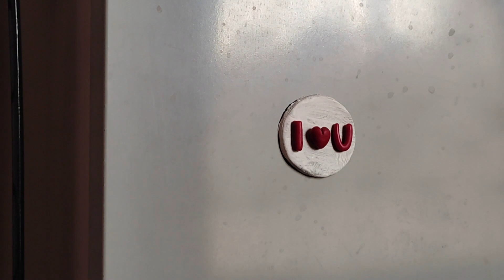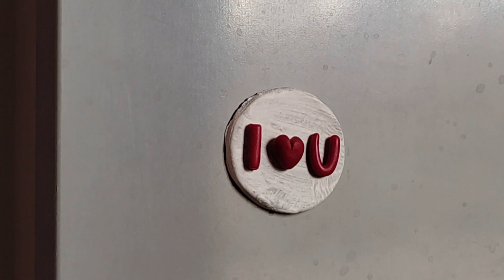I💗U - Fridge Magnet || How To Make Fridge Magnet At Home || Fridge Magnet Tutorial😎🤯😍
► Art Products That I Love To Use ✍😍💯💯
▷ Best Fineliner Pen Set For All Artists
▷ Twin-Tip ProMarkers Sets (Broad+Chisel)
▷ Cosmic Colors Limited Edition Marker (Sets of 24)
▷ Calligraphy Pen Set With 33 Pieces And Booklet
▷ Calligraphy Dip Pen Sets With 7 Nibs
▷ Metallic Brush Pen Set With Soft Brush Tip (Set of 10)
▷ Parallel Calligraphy Pen With Cartridge
▷ Feather Calligraphy Pen Set With 5 Nibs

►Best Pigment Based Fineliner Pen Sets
▷Best Technical Pens (Set of 9)
▷Best Coloring Fineliner Sets

► Alcohol Based Marker Sets
▷ Twin-Tip Markers With (Set of 6)
▷ Affordable Twin-Tip Marker (Set of 48)

► Awesome Markers For All Artist
▷ Permenent Markers With Fine Point (Set of 3)
▷ Chisel Marker in Black
▷ Permenent Marker With Ultra Fine Tips (Sets of 12)

► Calligraphy Pen Sets
▷ Hard Tip Calligraphy Brush Pen (set of 4)
▷ Calligraphy Pen Set of 12 colors

► Brush Marker Sets
▷ Metallic Brush Pen (Set of 8)
▷ Dual- Tip Markers With Water-Color Brush Tip (Sets of 36)

Cool Art Supplies!😍 Canvas Board, Paint Markers sets And Much More...